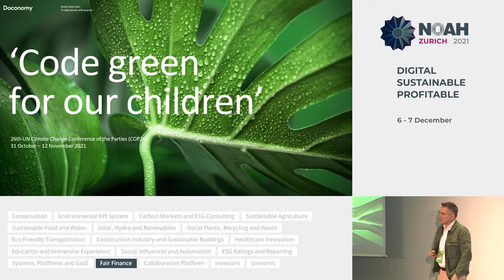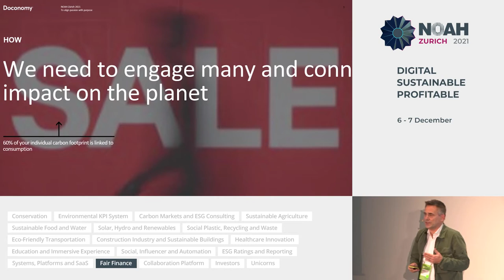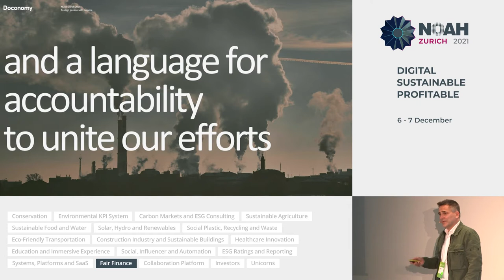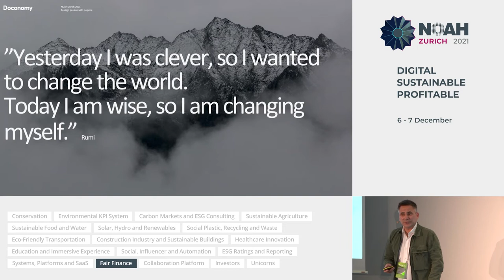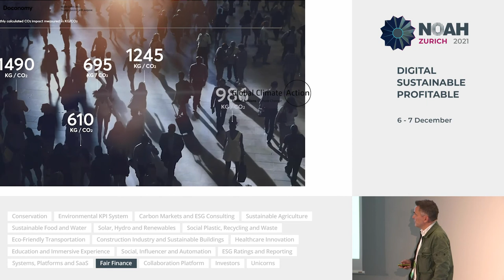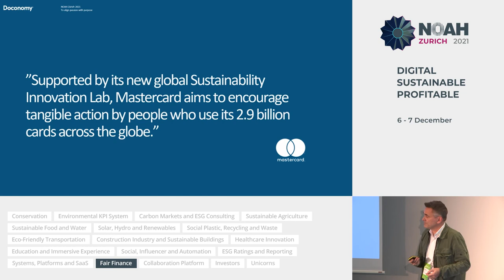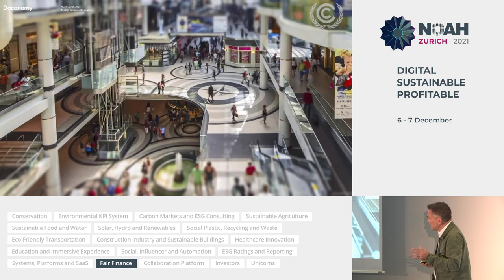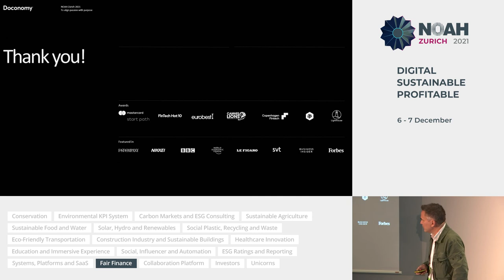Doconomy - NOAH21 Zurich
NOAH Category: Fair Finance
Company presentation by Mathias Wikstrom, Co-Founder & CEO of Doconomy at the NOAH Conference Zurich 2021, 6-7 December, The Circle.